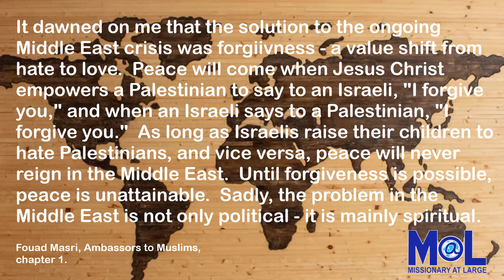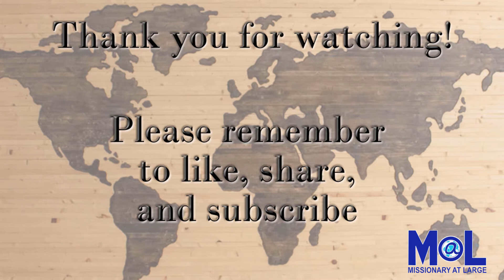Missions Monday 6 15 2020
Thoughts about the Middle East, Race Relations, and the Gospel inspired by a quote from a book entitled Ambassadors to Muslims.  Consider with how the Gospel relates to the troubles of the world today.